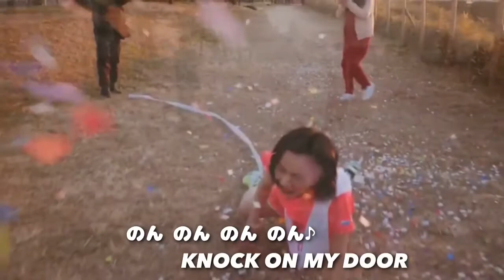がんばれのん NonKnockのテーマ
LINE LIVEのんちゃんねる
2ndシングル「RUN!!!」公式MV
「ミクロボーイとマクロガール」MV

TWICE「KNOCK KNOCK ~Japanese ver.~」